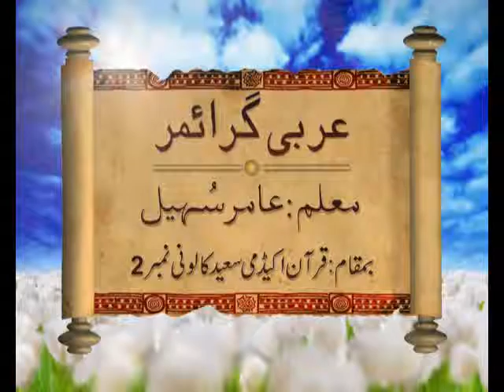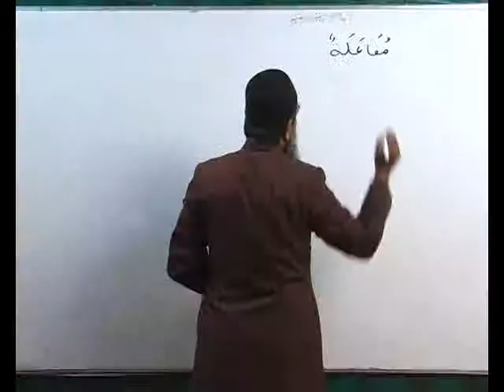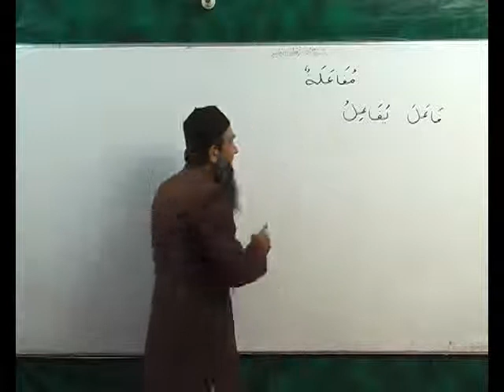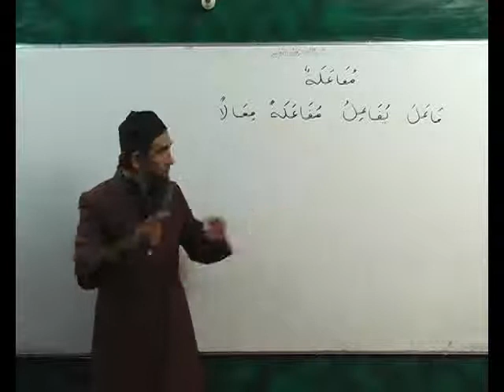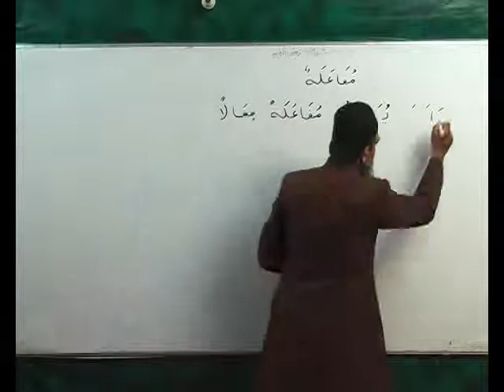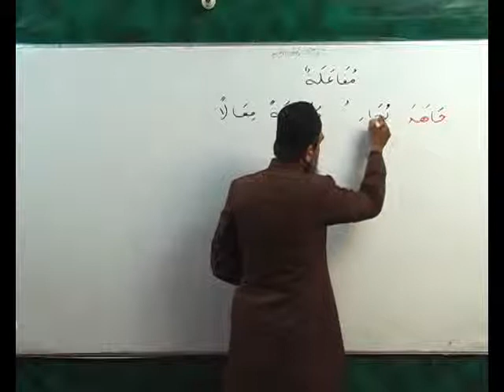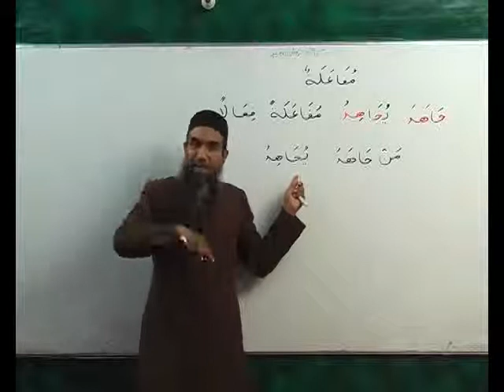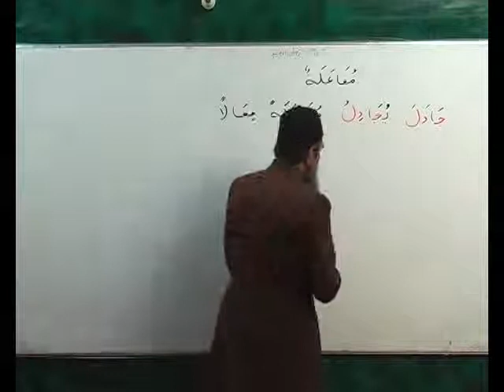Arabi Grammmar Lecture _56 Part _01 عربی گرامر کلاسس